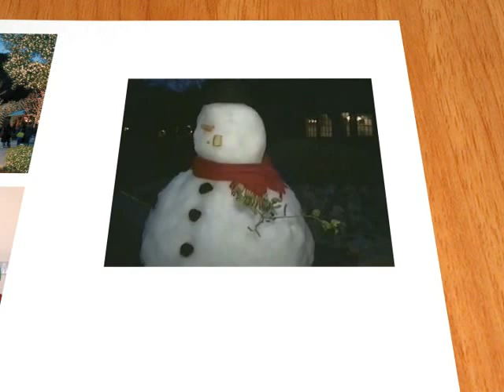Michael Jackson Someday at Christmas